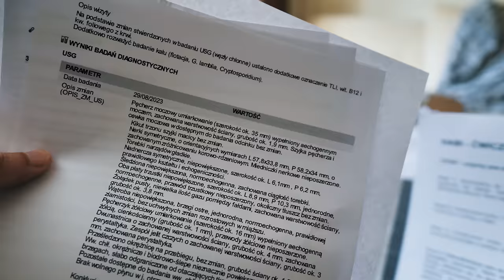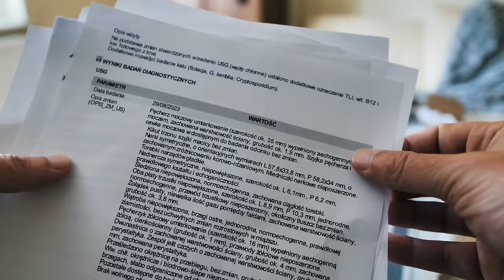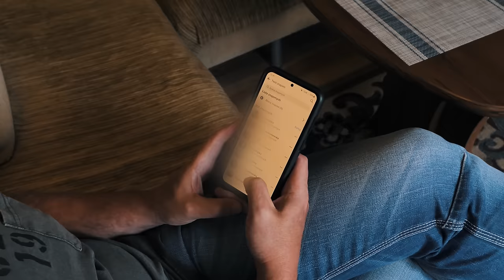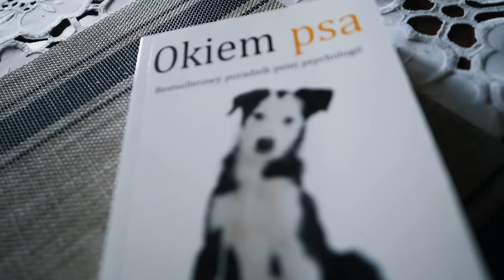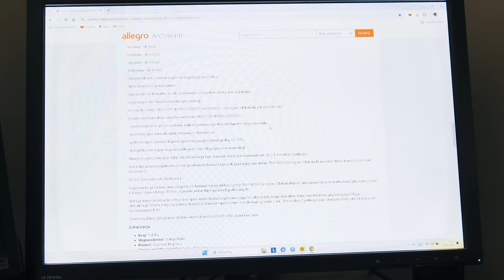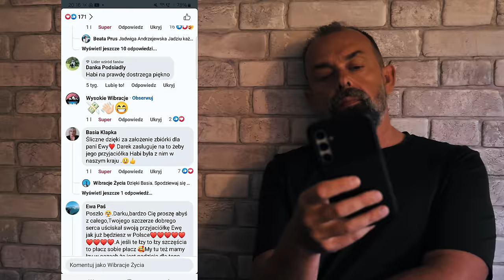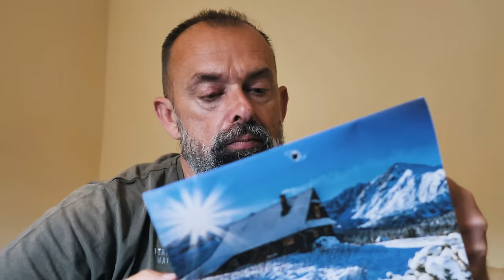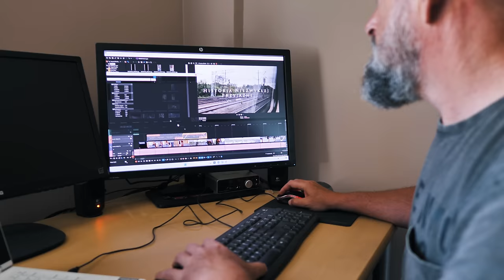#2 - Czy ta historia musi się tak kończyć? - Mój rok z psem o imieniu Habi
Zapraszam do obejrzenia drugiej części filmu naszej historii. W tym odcinku postaram się pokazać jak wyglądał nasz ostatni rok i jakie zmiany nam przyniósł.
Nie sądziłem że przygotowanie filmu będzie dla mnie takim wyzwaniem. Wcześniej nie miałem doświadczeń z taką formą filmową, poza tym cała masa nowych sytuacji i innych ważnych spraw nie ułatwiała pracy. Starałem się jednak pokazać najważniejsze momenty minionego roku. Nie byłem w stanie przekazać wszystkiego więc film zawiera sporo uproszczeń i nie pokazuje wszystkiego. Mam jednak nadzieję że da to Tobie pewien obraz tego z czym musieliśmy się zmierzyć.

Chociaż można mieć wrażenie że historia kończy się dobrze, to jednak przed nami jeszcze długa droga do tego żeby wyjść na prostą. Mimo tego nie poddaje się i w dalszym ciągu będę robił wszystko żeby znowu wyjść na szlak, na którym nie byłem już od ponad roku.

Dziękuję wszystkim, którzy byli z nami przez ten cały czas a szczególne podziękowania kieruję do
Basi, Mariusza i Natalii Klapka za wsparcie i pomoc w realizacji filmu
oraz dla ekipy sklepu turystycznego trekmondo.pl oraz właściciela sklepu którym jest Henryk Kukla